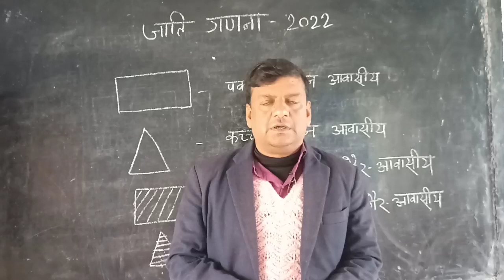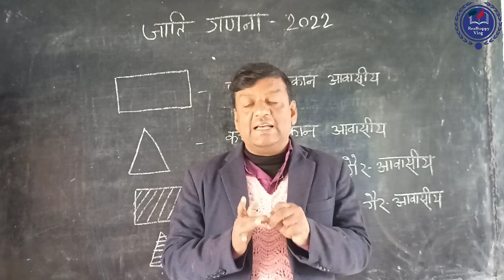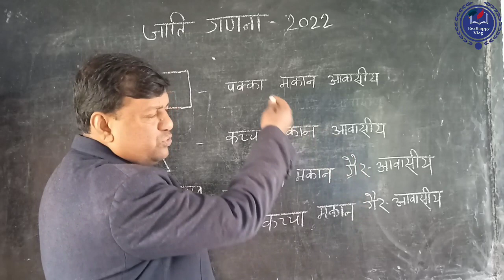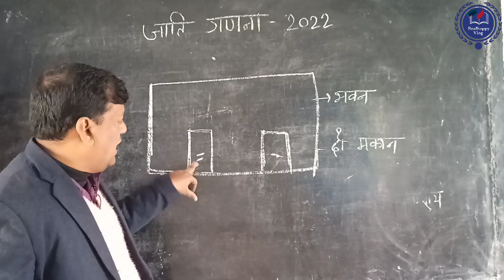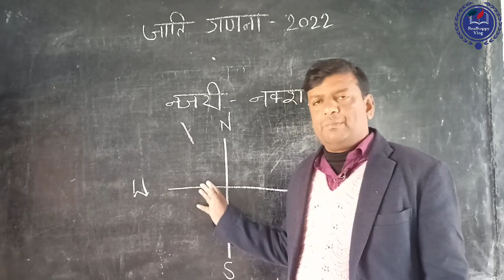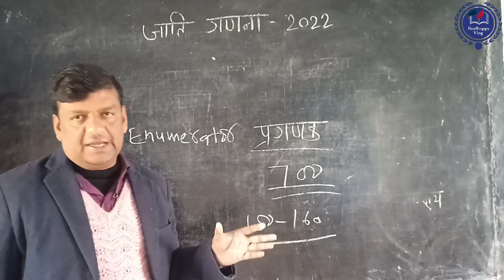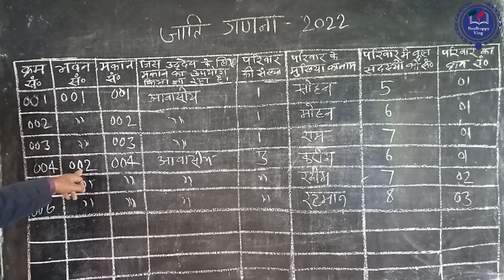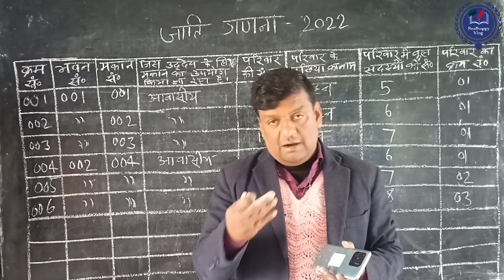जाति गणना कैसे करे 2023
जाति गणना 2023   नज़री नक्शा

       दोस्तो आज हम एक जरुरी वीडयो प्रस्तुत करने जा रहे है इसमें आप देखेंगे बिहार में जो जाति गणना हो रहा है और उसमें क्या क्या दिक्कते आ रही है।इस वीडियो में इसके बारे में समझेंगे।मैं आशा करता हू यह वीडियो आपलोगो को काफी सहायता करेगा।